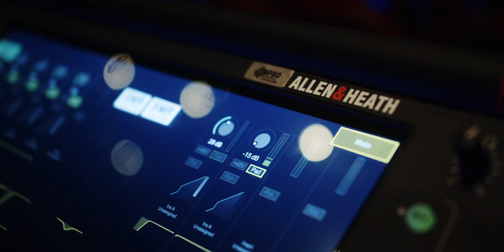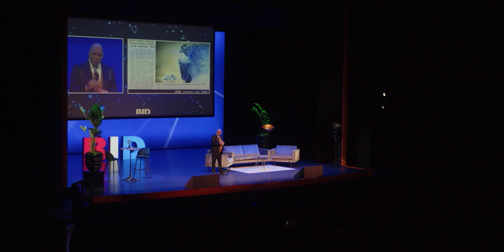Big Improvement Day 2023 - Aftermovie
Optimaal nagenieten met de aftermovie van de Big Improvement Day 2023.

(reupload)